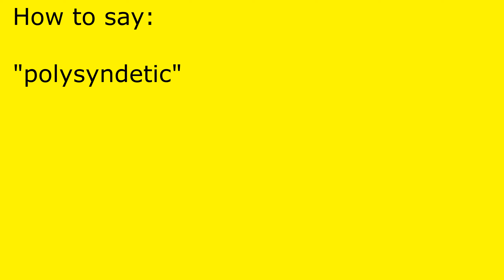How to pronounce polysyndetic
polysyndetic pronunciation.